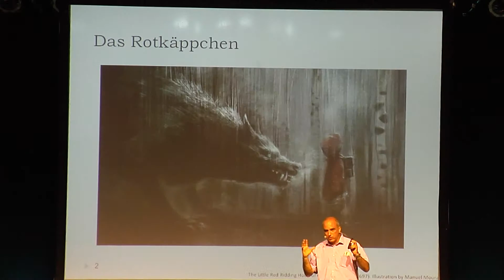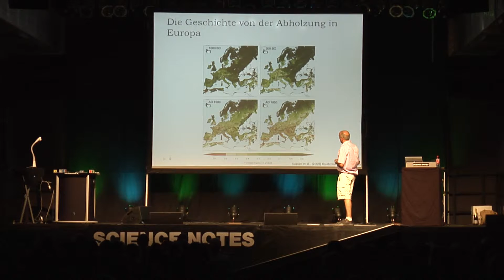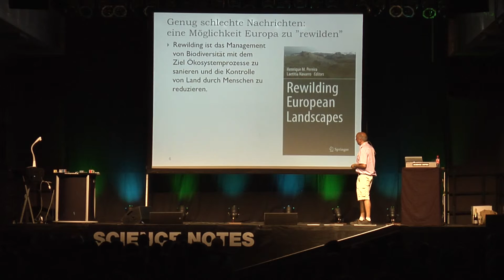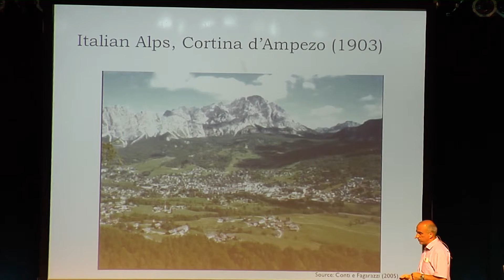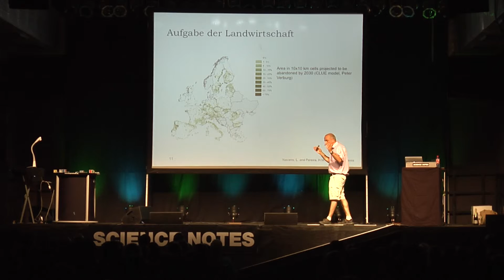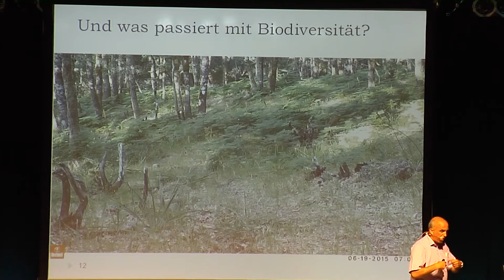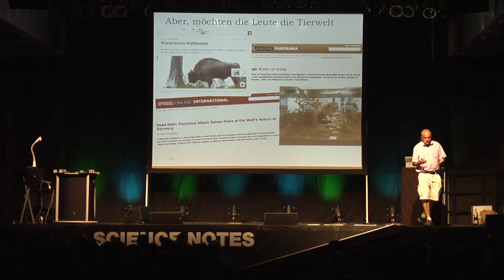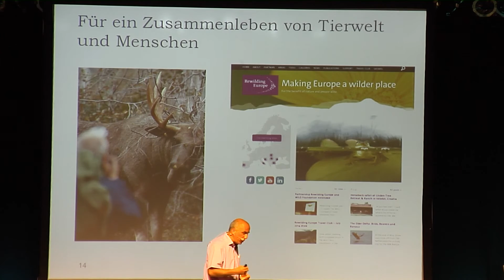Rewilding European Landscapes – Prof. Dr. Henrique Pereira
Science Notes Leipzig
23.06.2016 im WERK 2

Some European lands have been progressively alleviated of human pressures, particularly traditional agriculture in remote areas. This talk argues that this land abandonment can be seen as an opportunity to restore natural ecosystems via rewilding. We define rewilding as the passive management of ecological successions having in mind the long-term goal of restoring natural ecosystem processes. We will briefly present the theory of rewilding in the European context. Next we discuss the links between rewilding, biodiversity, and habitats. We conclude with some practical aspects of the implementation of rewilding as a land management option.

Prof. Dr. Henrique Pereira is head of the research group Biodiversity conservation at the Martin Luther University Halle-Wittenberg and the German Centre for integrative Biodiversity Research (iDiv) Halle-Jena-Leipzig. His research aims at understanding the patterns and processes of global biodiversity change, with the goal of informing environmental policy and management of ecosystems. The research projects include for example fieldwork on the biodiversity consequences of rewilding abandoned farmland and models of biodiversity for future socio-economic scenarios. Henrique Pereira and his research group are involved in the Intergovernmental Platform for Biodiversity and Ecosystem Services and the Convention on Biological Diversity and are hosting the secretariat of the Group on Earth Observations Biodiversity Observation Network.

Video: Grasshopper